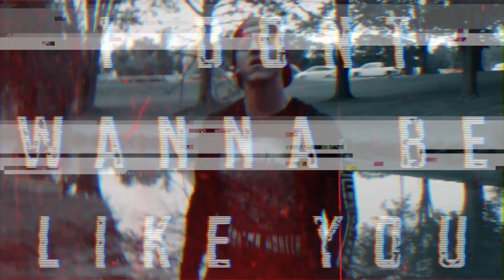The Kevin Bennett - MUD (Unofficial Music Video)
"MUD" Prod. by Kevin Bennett (8th Ave Beats)